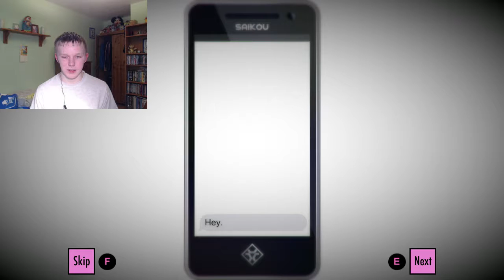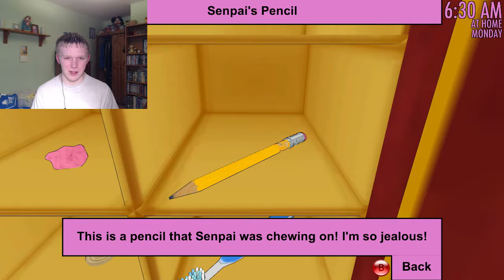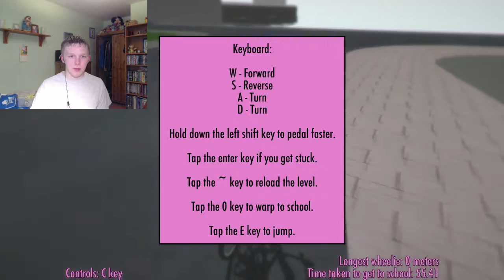Yandere Simulator Episode 1